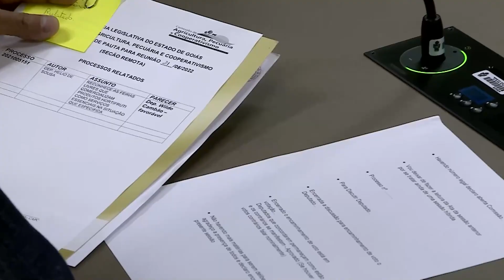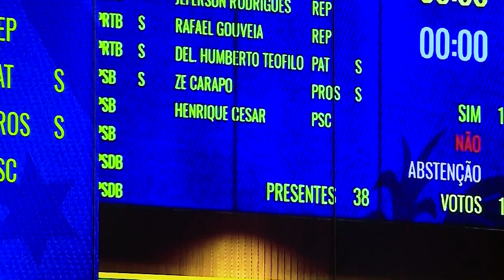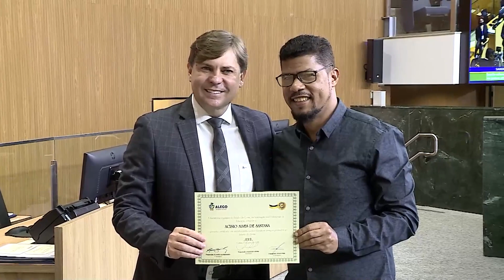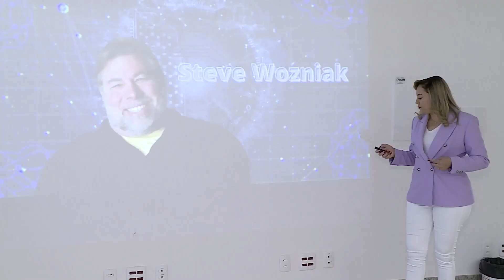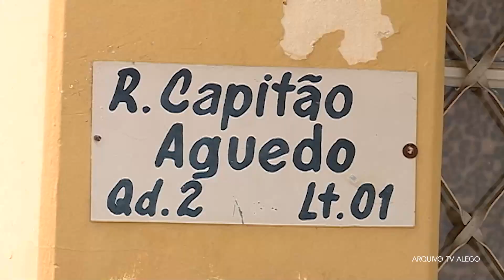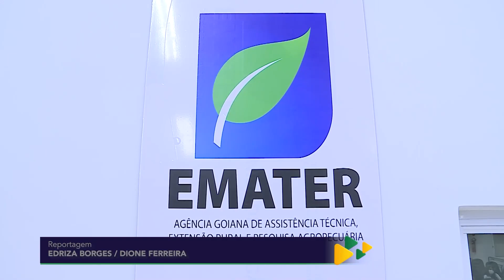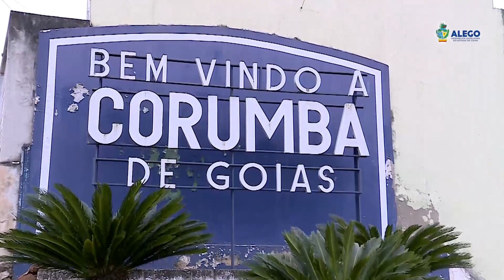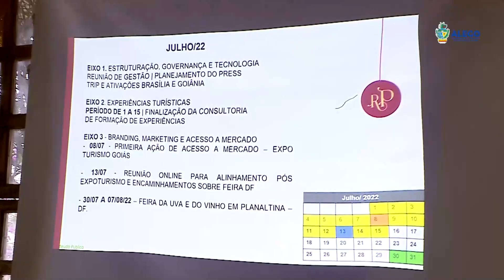ALEGO NEWS 21/06/22